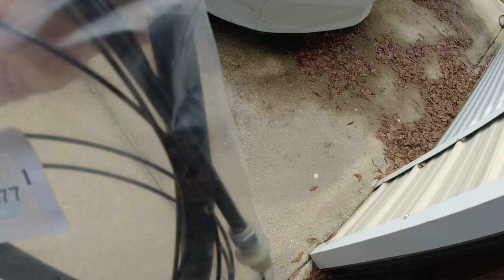The Door is stuck and won't open, Fixing a broken sliding door on a 2014 Honda Odyssey.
Is your door stuck closed on your Honda Odyssey? This is how you fix it.
Door cable that I used for this project.

Do you buy stuff from amazon?
Or you can visit my storefront here for all the tools and products that I use.